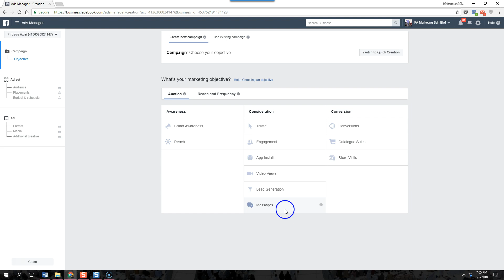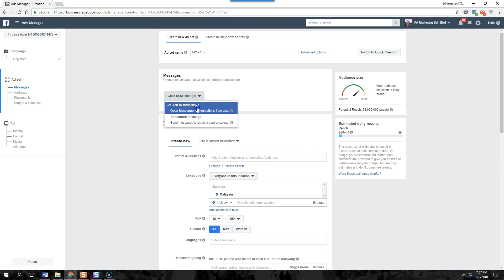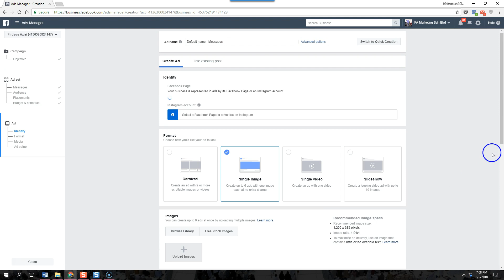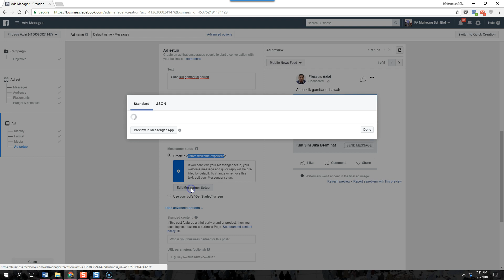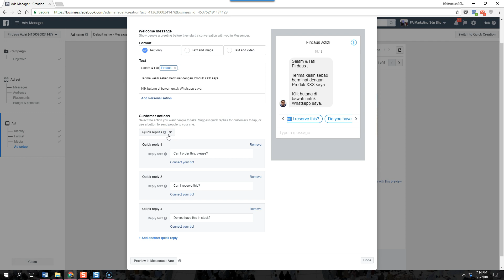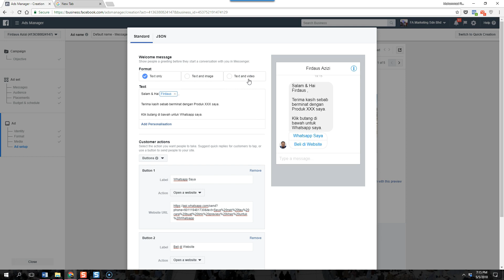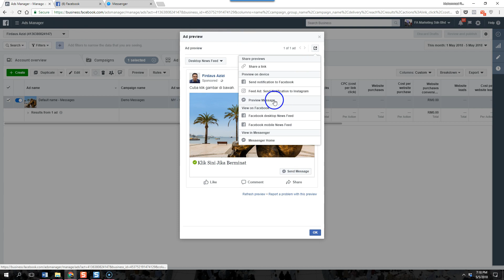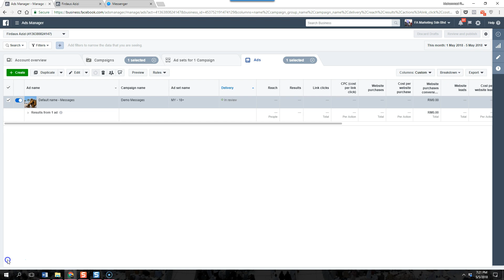Cara Buat Iklan "Click to Messenger" di Facebook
Nak belajar cara buat iklan yang prospek hanya perlu klik, dan mereka terus dapat message dari kita? Ini caranya!